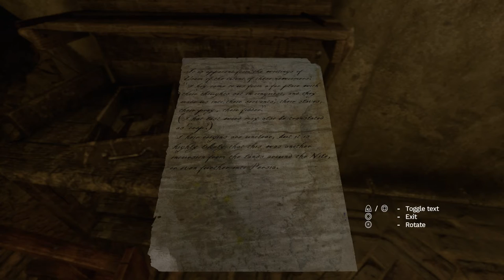Amnesia Rebirth - The Cistern: Baby Dialogue, Ghoul Spotted, Book Fragment and Conquest Note (2020)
Amnesia Rebirth - The Cistern: Baby Dialogue, Ghoul Spotted, Book Fragment and Conquest Note (2020) JVGS Discord Rumble